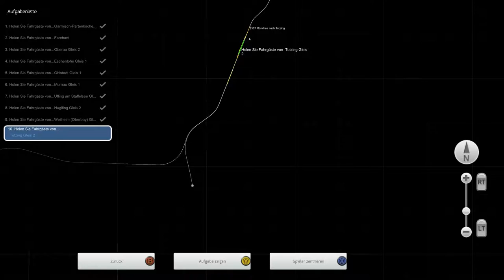BR 624 nach Tutzing | TRAIN SIMULATOR #04